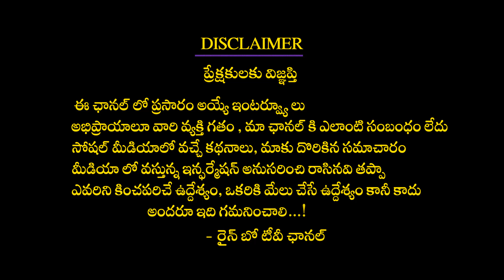Vishwak Sen Orra Mass Speech | Ashoka Vanamlo Arjuna Kalyanam | Devi Nagavalli | Rainbow Tv Et